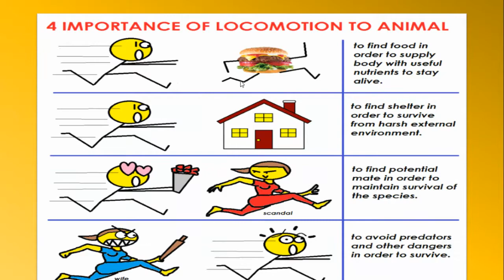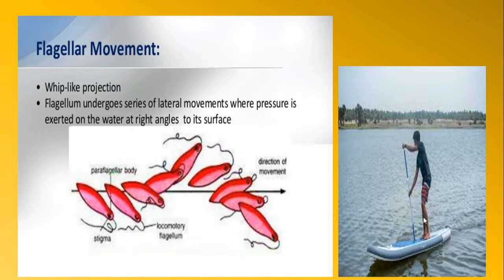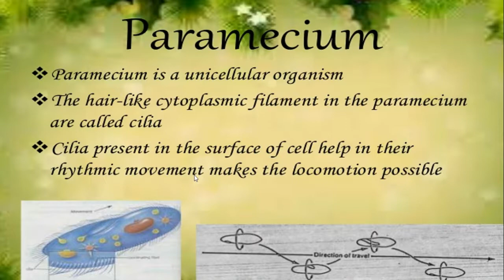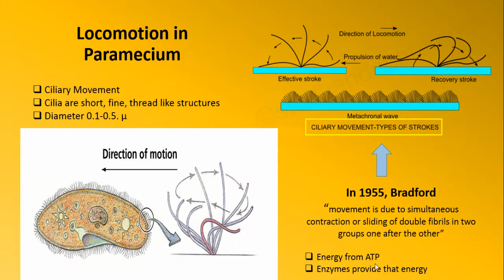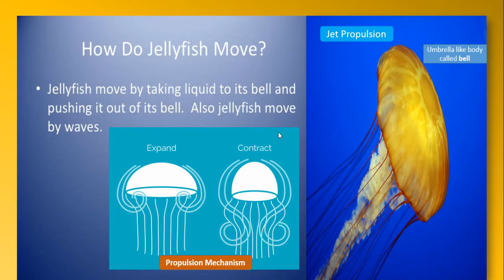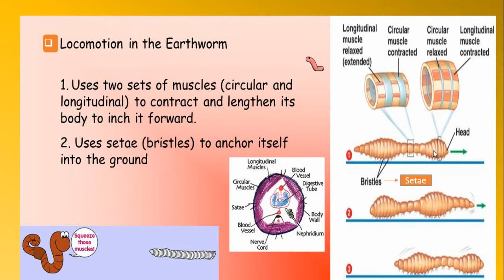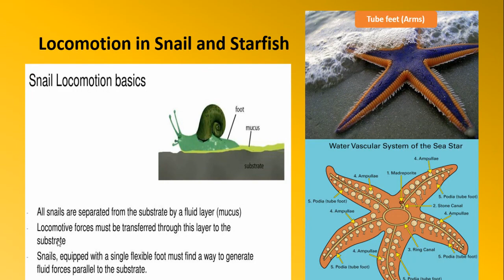Locomotion in Protista and Invertebrates Lecture # 22